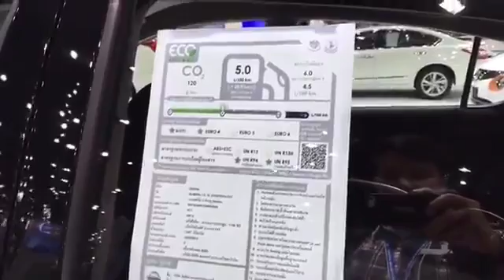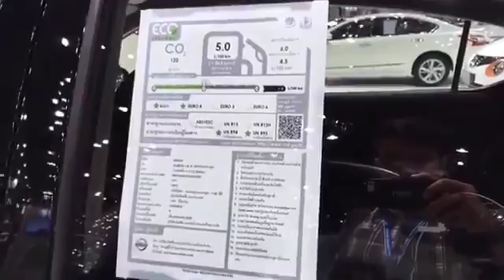Nissan Navara EnGuard Concept!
Nissan has unveiled an all-new vehicle at the 2016 Hannover Motor Show. The Nissan Navara EnGuard Concept is a durable and tough all-terrain pick-up, .

Nissan Navara EnGuard Concept is ultimate rescue truck Nissan reveals Navara-based emergency rescue concept car at Hannover Motor Show, with portable .

Official: 2017 Nissan Navara EnGuard Concept The Nissan Navara EnGuard Concept, unveiled at the 2016 Hannover Motor Show, is a durable and tough .

Nissan Navara EnGuard Concept car seen from outside and inside in 3D. The vehicle has 2.3 liter twin-turbocharged diesel engine, 187 hp. The pick-up was .